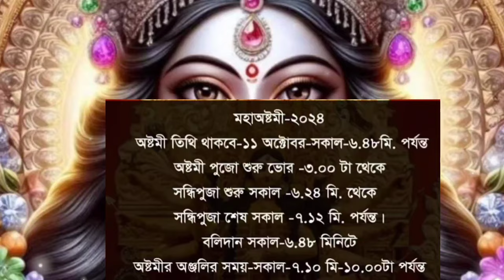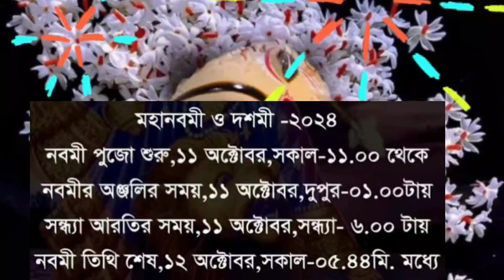সন্ধি পূজার সঠিক সময়সূচী | 2024 durga puja date time | durga puja time table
Related keywords 👇

Durga puja 2024 Date time Bengali
Durga puja 2024 Sasthi date
Durga puja 2024 saptami
Durga puja 2024 Saptami date time
Durga puja 2024 Ashtami date time
Durga puja 2024 navami
Durga puja 2024 navami date time
Sandhi puja 2024
Sandhi puja 2024 Date time
Durga puja Ashtami 2024 Date time
maa Durga agomon gmon kise
Maa Durga kise aschen 2024
maa Durga agomon 2024
Ashtami 2024
Ashtami Anjali 2024